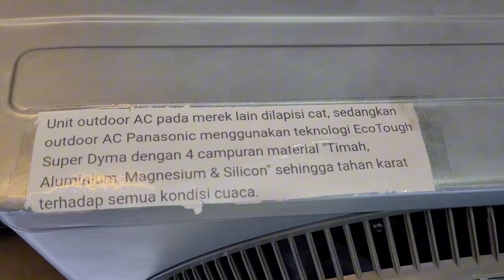Rekomendasi AC Terbaik Panasonic Standard ,Lowatt,Inverter 1/2 pk , 3/4 pk , 1 pk ,1½ pk 2 pk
Link shopee
YN5AKJ

Tokopedia